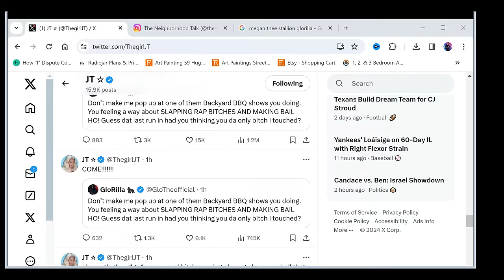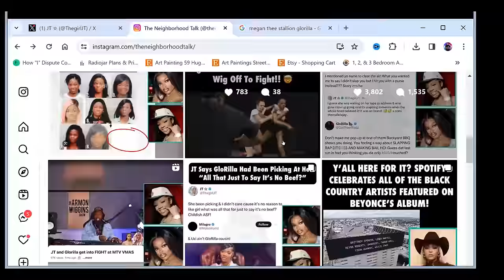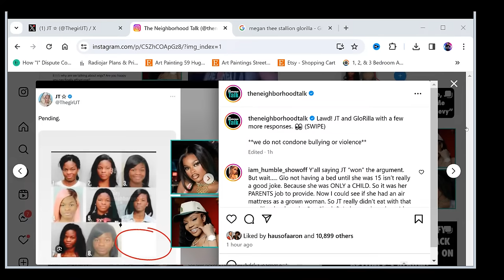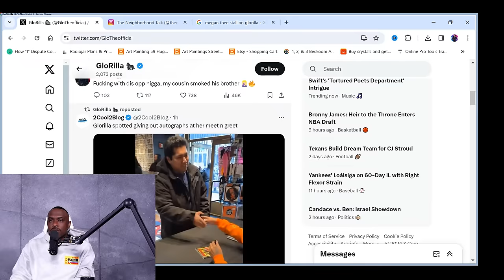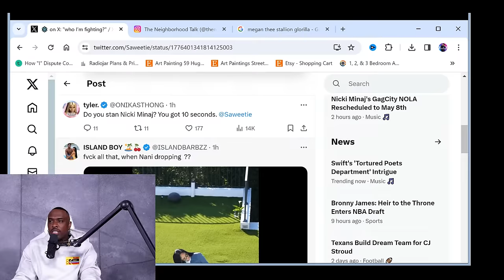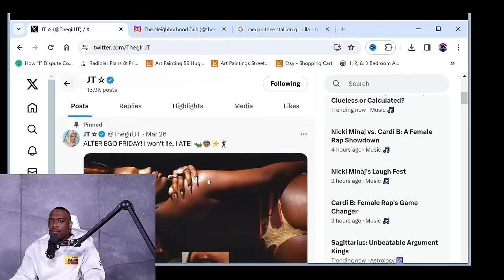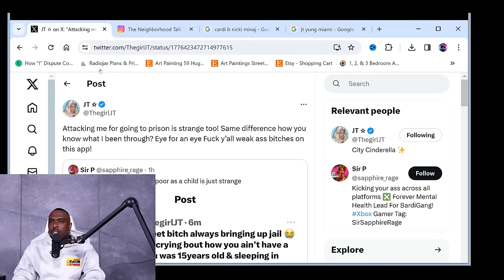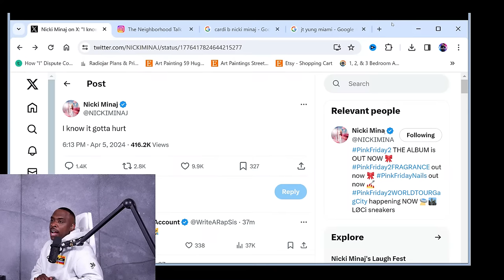Glorilla CONFIRMS WHACKING JT with a PURSE! Saweetie Like SHADY POST about GLO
Manifestation, Life Coach, Law Off Attraction, Motivational Speaker, Lets Be Honest,
meditation, the secret, spirituality